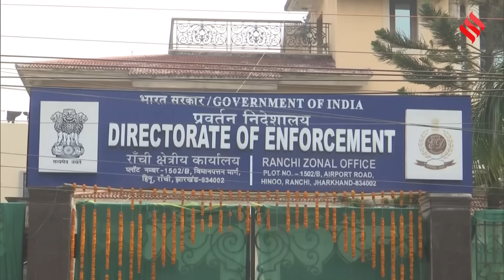Jharkhand CM Hemant Soren से ED की पूछताछ, 2024 से पहले ED के रडार पर विपक्षी नेता? | Kalpana Soren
Jharkhand News: झारखंड के मुख्यमंत्री हेमंत सोरेन (cm hemant soren) की गिरफ्तारी होने पर उनकी पत्नी कल्पना सोरेन (kalpana soren) उनकी जगह ले सकती हैं, ऐसा उनकी झारखंड (jharkhand)  मुक्ति मोर्चा पार्टी के सूत्रों ने दावा किया है। कथित मनी लॉन्ड्रिंग मामले (money laundering case) में प्रवर्तन निदेशालय (ed) आज श्री सोरेन (hemant soren) से पूछताछ करेगा। ऐसी संभावना है कि उनका (hemant soren) बयान दर्ज होने के बाद एजेंसी उन्हें गिरफ्तार (hemant soren arrest) कर सकती है। सूत्रों का कहना है कि श्री सोरेन (cm hemant soren)  ने आज शाम सत्तारूढ़ गठबंधन के विधायकों की बैठक में यह घोषणा की। विधायक इस बात पर सहमत हो गए हैं कि इस समय सरकार बचाए रखना महत्वपूर्ण है। कांग्रेस (congress) से संबंध रखने वाले राज्य के स्वास्थ्य मंत्री बन्ना गुप्ता ने मंगलवार को संवाददाताओं से कहा, "हम, कांग्रेस (congress) के गठबंधन के सभी विधायक, मुख्यमंत्री का पूरा समर्थन कर रहे हैं।"